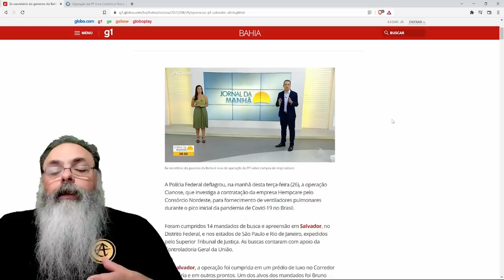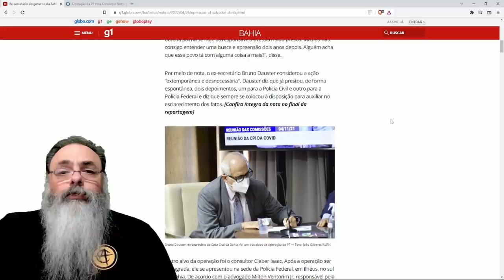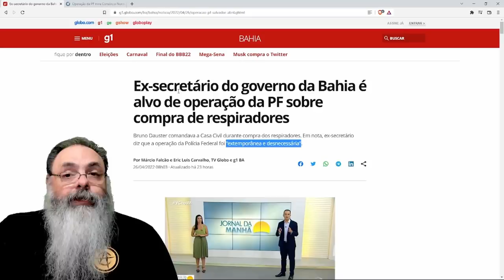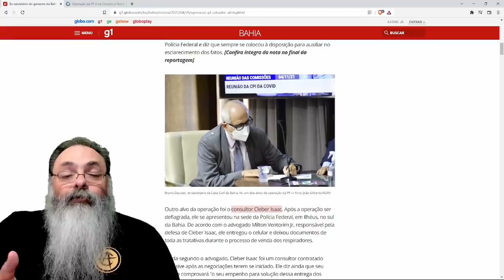POLÍCIA FEDERAL inicia ações para esclarecer COVIDÃO do Consórcio Nordeste na hora certa